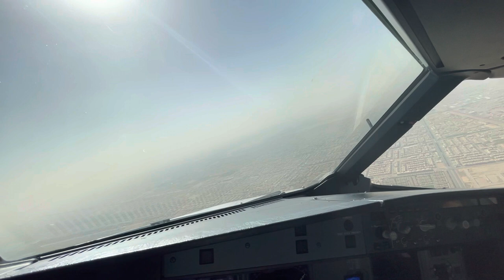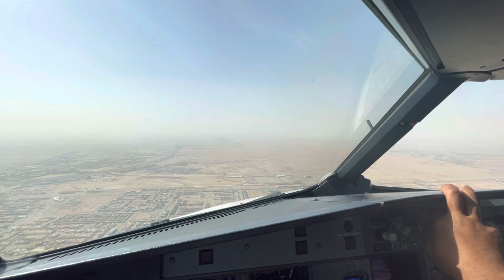Landing into King Khalid International Airport, Riyadh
RUH,OERK